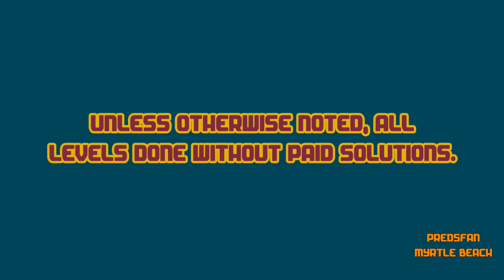Dig This! 449-9 TWO ALTERNATE Solves! Under Curves! HD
Notes: As per usual I will try to get solves this way if possible.

Alternate solves.

Think you can do it these ways?

:o)

Dig This! Elements:
Spin Rod
Spin Wheel
Spin Board
Bounce Pad
Bounce Pin
Power Chute
Spike Ball
Spike Bar
Pink Ball
Matrix
Box
Rock
Balloon
Hammers
Pink Rubber

Dig This! Strategy:
Spiral Capture
Ball Spin
Ball Blocking
Box Pinching
Ball Notching
Bomb Creeping
Box Ball Tilting
Rebound
Bounce Pad Side Push
Matrix Pad
Top Shelf
Power Chute Vacuum Assist
Cup Notching
Shelf Bypass
Deflection
Around the Corner
Cycle
Notch Capture
Balloon Notching
Ball Channel
Hide a Ball
Cycle Trap